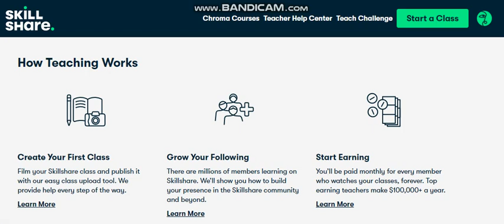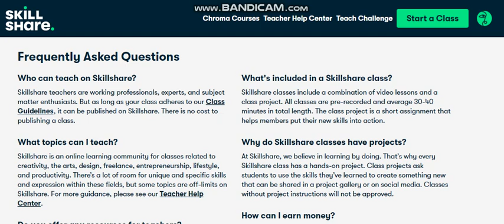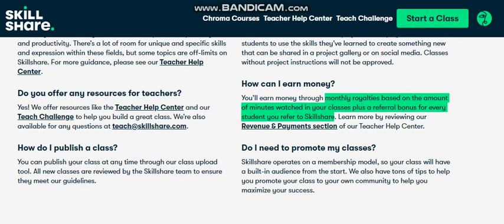Earn $250 uploading videos Without Any Work | Make Money Online | online business ideas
if you have some time to upload videos, then you can make daily income or you can call it passive income from this online business ideas 2022